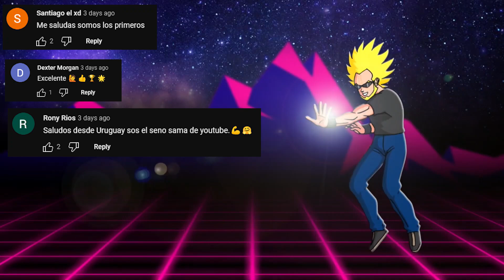Top 9 Momentos Más Tristes De Vegeta.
Vegeta, es considerado como uno de los Saiyajin más fríos y orgulloso de toda la historia de Dragón Ball, incluso fue uno de los villanos más aclamados por su maldad. Sin embargo, al igual que muchos cambio sus ideales y ahora lucha por el bien, pero esto mismo le trajo ocasiones difíciles dónde podemos ver momentos de tristezas genuinas, por lo que hoy veremos 9 de los momentos más tristes en la historia de Vegeta.
Así seguiremos disfrutando de los mejores tops y curiosidades.